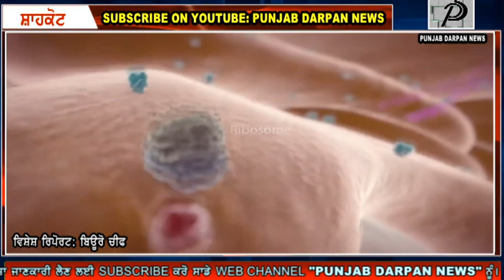Punjab Darpan News ਜਲੰਧਰ ਕਰੋਨਾ ਅਪਡੇਟ